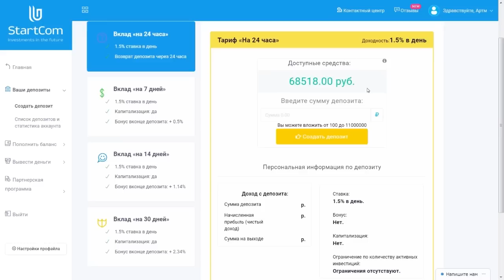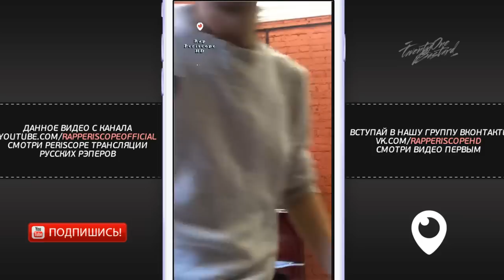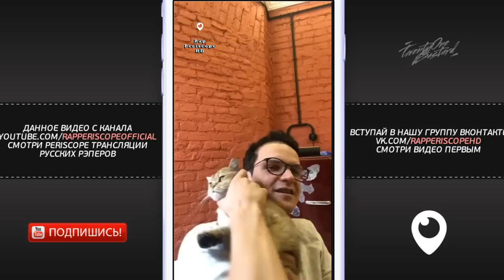Ларин о Rap Periscope, читает дисс, о Xxxtentacion, Morgenshtern, Витя АК, Соболев, Хованский